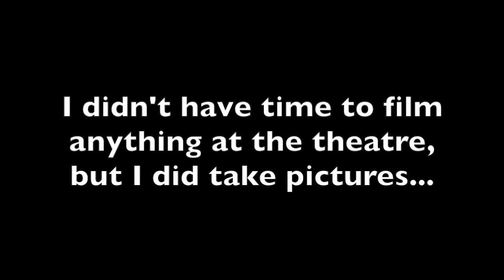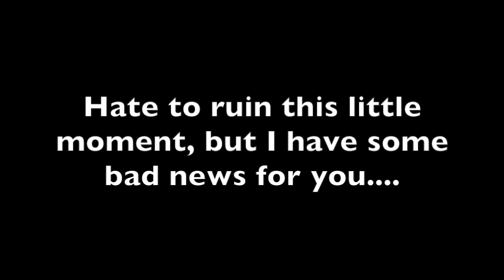WHAT HAPPENS WHEN YOU STAY UP FOR 24 HOURS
You guys are amazing! Let’s keep this family of ours growing!

SNAPCHAT ‣ alyssasarae